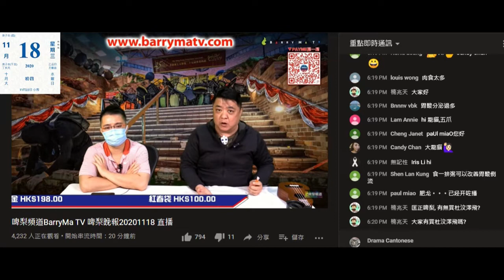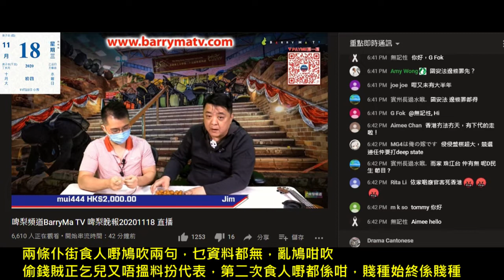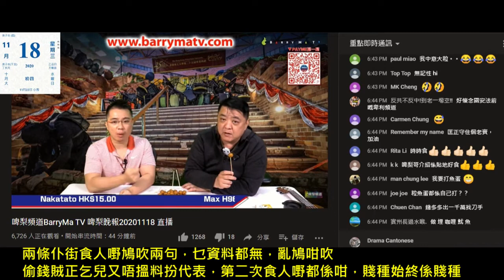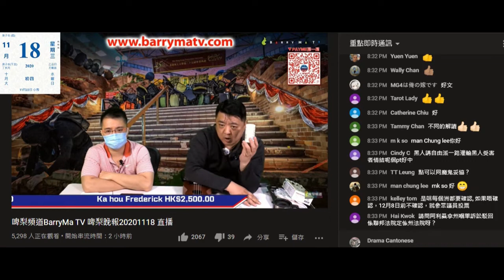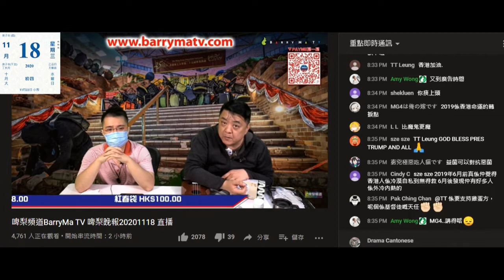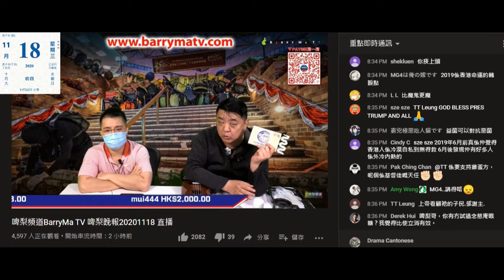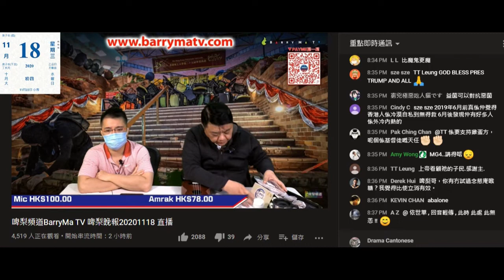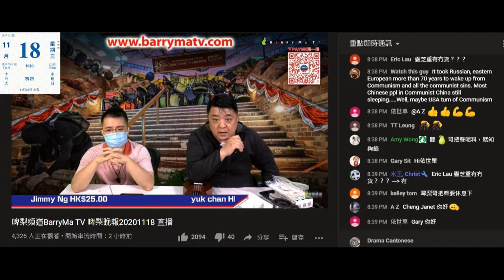20201118 啤梨晚報撚屌馬健賢啲垃圾賣唔去又呃腦殘，仲吹靈芝胞子係佢引入、飲醋可以代替通波仔、心臟裝支架。偷錢賊林匡正乞身格上身，有嘢食口罩都唔帶，平時驚撚屌有菌死都唔除